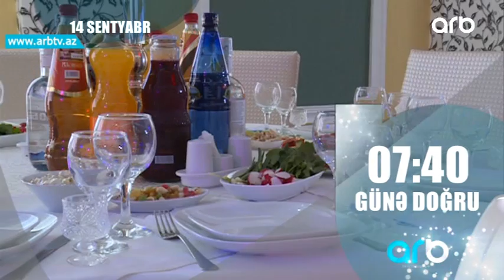Gune Dogru 14.09.2018 ANONS